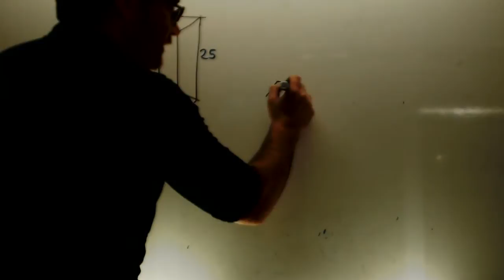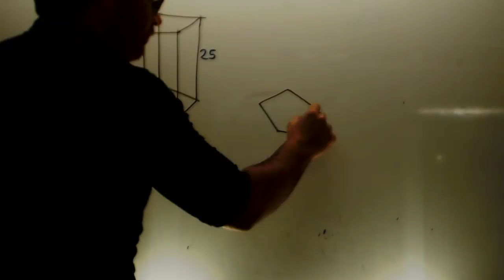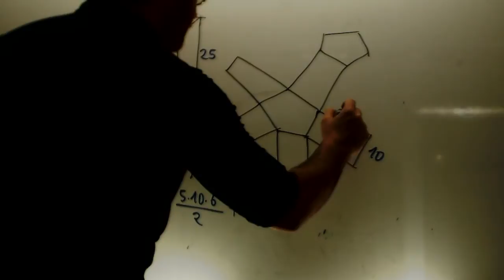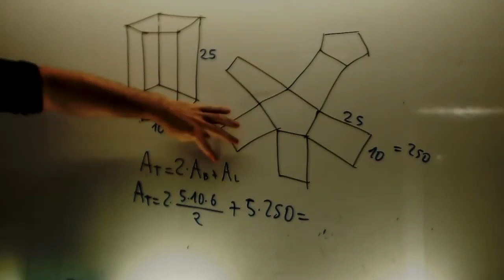Area y volumen de prisma base pentagonal Matematicas 3 ESO Academia Usero Estepona